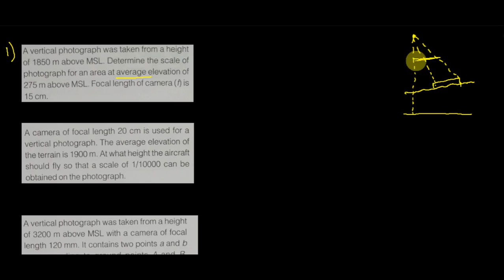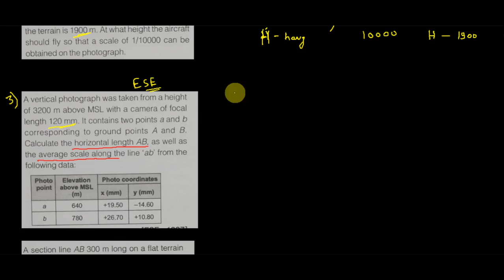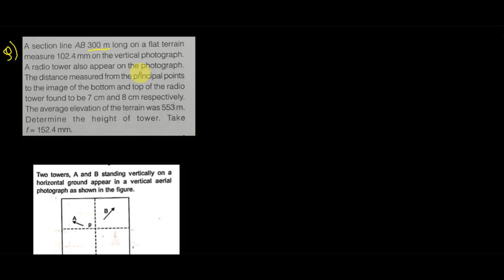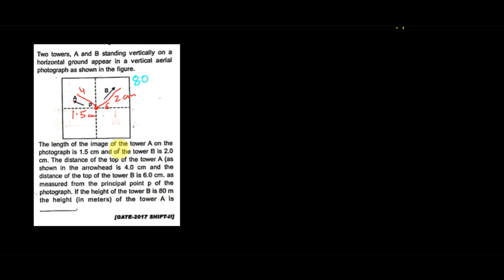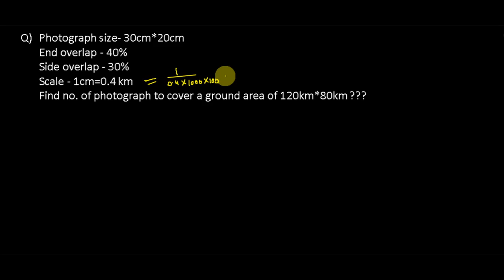GATE CRASH COURSE |SURVEYING - PHOTOGRAMMETRY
Hi guys... Here you will get lecture related to exams . You will get insights from my point of view. Hope you would like it

Ranchi, Jharkhand